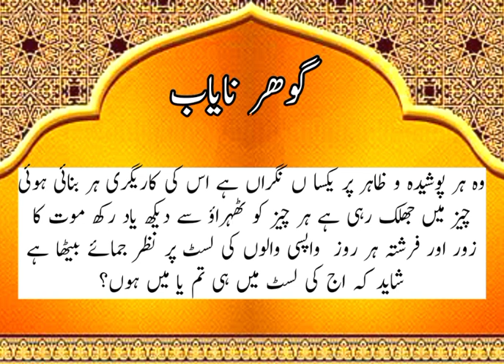January 29, 2024